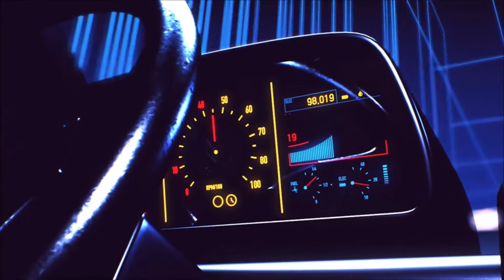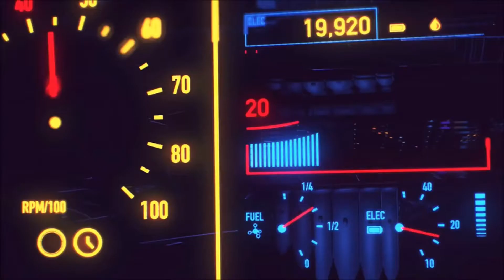Apache 207- Beifahrersitz ( slowed to perfection )